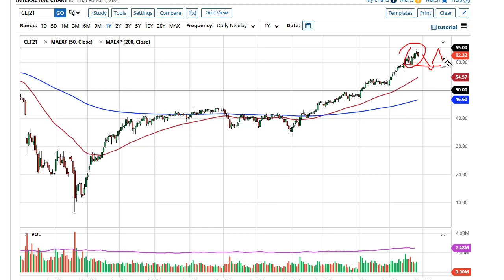Oil Technical Analysis for March 1, 2021 by FXEmpire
Crude oil markets pulled back a bit during the session on Friday as we have seen a little bit of profit-taking heading into the weekend. This makes sense, the market has been frothy for a while.